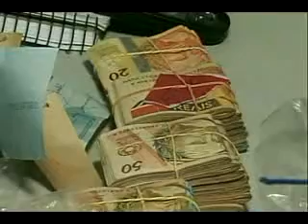VESTIBULAR FRAUDE 29 11 10 JORNAL DE MATO GROSSO